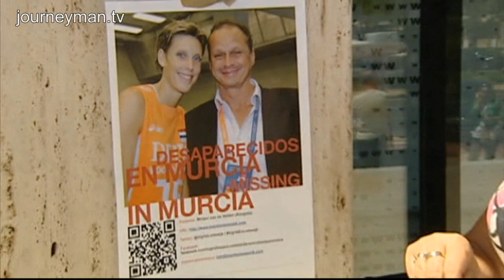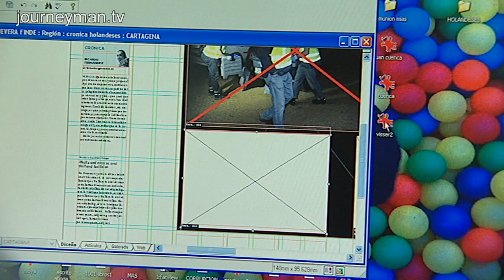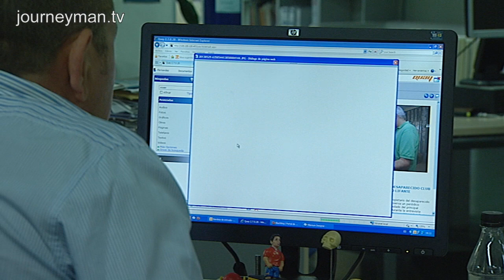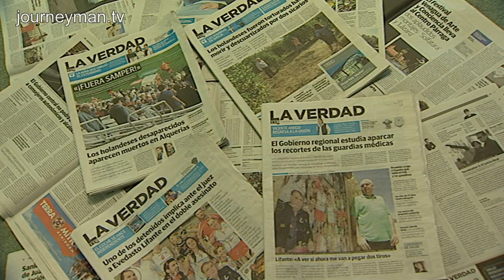Devilish Details - Spain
After the murder of volleyball star Ingrid Visser, local Spanish press published graphic details of the case. Accused of hurting her family and influencing the trial. Are the press too close to their police sources?

It was just the next morning after the murder when local newspaper La Verdad was able to publish an extremely detailed report about the find. So just where did this information come from? "That's a million euro question that I will never answer", retorts crime reporter, Ricardo Fernandez. The Spanish press and police have a notoriously close relationship. The lawyer of the main suspect claims that his client has already been convicted in the court of public opinion, and that a fair trial is now impossible. In Holland relatives of Ingrid Visser have been horrified by the intimate revelations about the case printed in La Verdad. Yet Fernandez remains defiant: "I have to protect my interests. And my interests are to inform society".

KRO